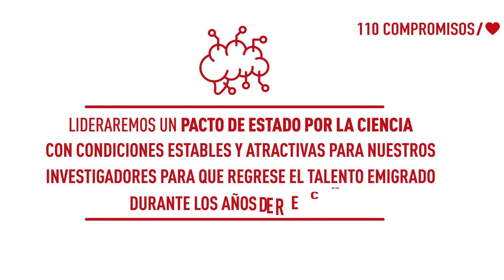En LaEspañaQueQuieres la investigación y universidad van de la mano | 110 compromisos PSOE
Con el PSOE se creará una nueva ley de universidades y fomentaremos el talento y la ciencia.